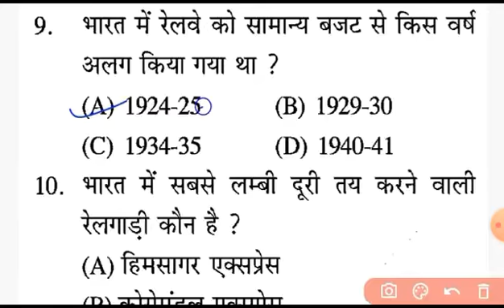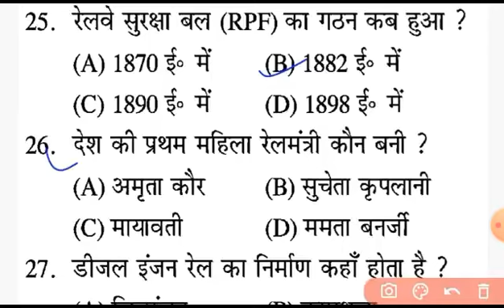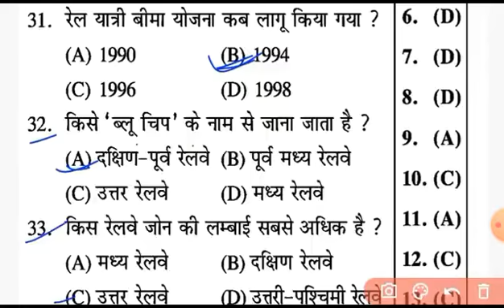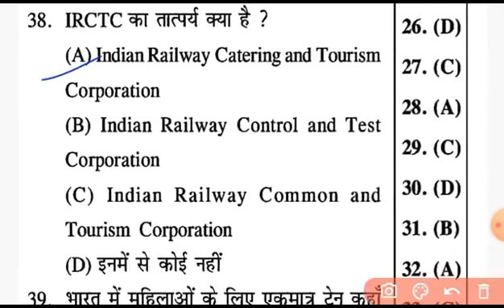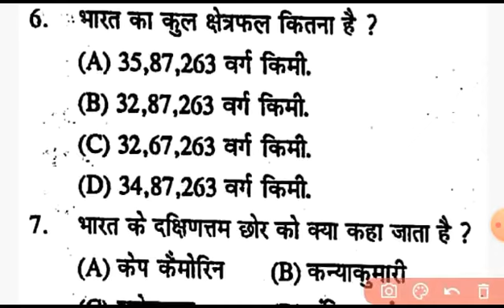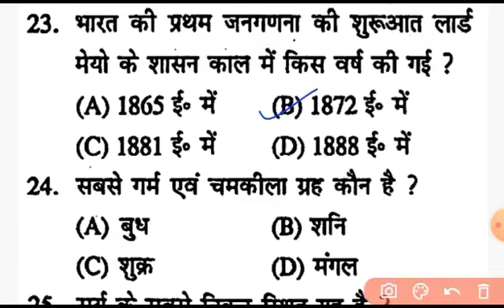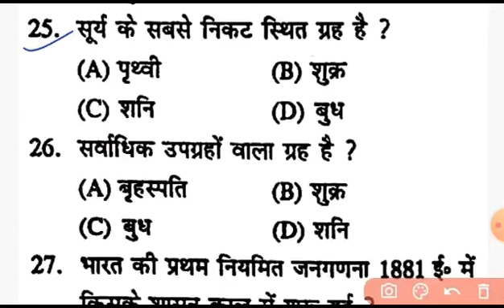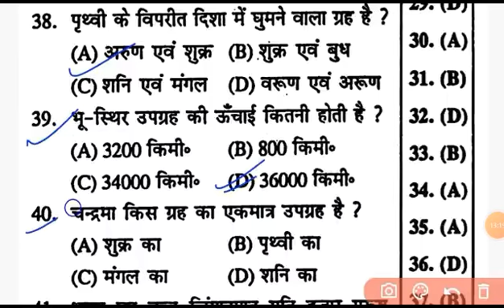Gk Gs Railway Question Answer All Comparative exam ke liye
Gk Gs Question Answer All Comparative exam ke liye

rrb_ntpc cbt-2 gk & gs math reasoning 🔥🔥rrc_groupd bihar si,ssc mts etc
Please link share and subscribe our channel 👍👍👍👍👍 अपने सभी मित्रो के साथ शेयर जरूर करे  Thanks for watching, Awarness ke important question aur Answer bataye gaye hai jo 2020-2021 me hue hai ya hone bale  exam railway ntpc science gk gs gs live class ,gk gs quiz,online gk gs math reasoning class chemistry gk quiz political gk quiz history gk quiz, science gk for ssc CPO, general science for ssc chsl,